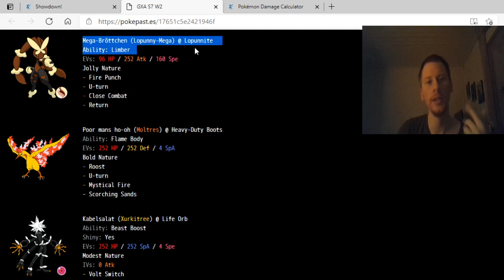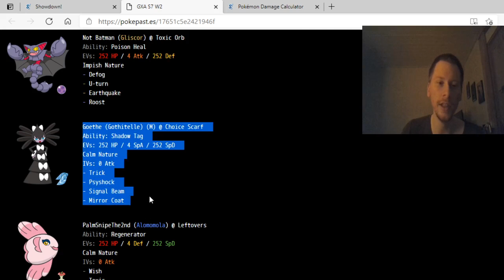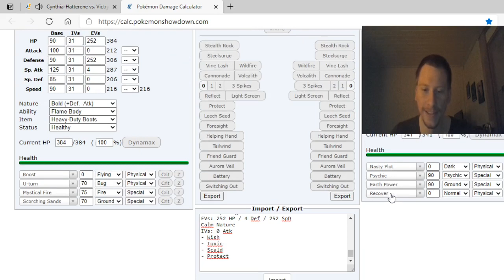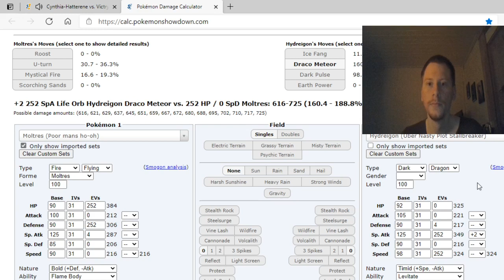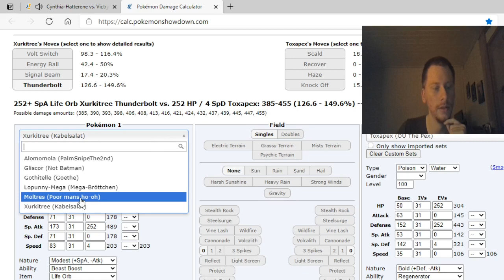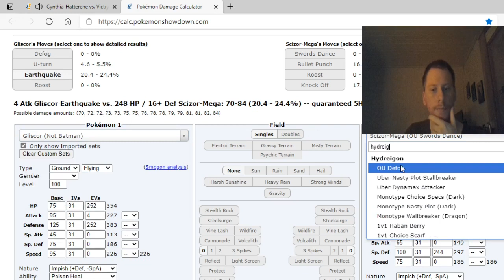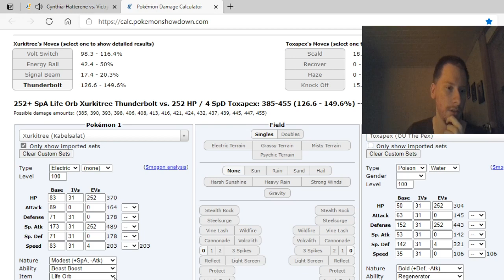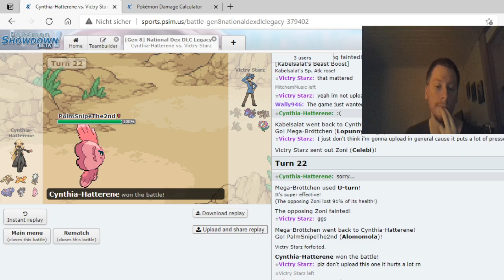Crits, Burns and misery - GXA W2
so, an interesting W2 match i suppose. still very much upset with the way it ended and wishing the best for my buddy starz and hope hell be able to bounce back and have some better future games after this. however, hype is there as we so far are one out of 2 people who still are undefeated! question is how long will we be able to keep that up until karma bites us back.